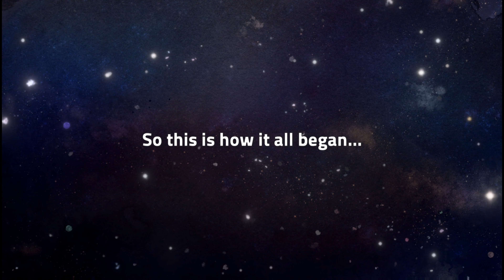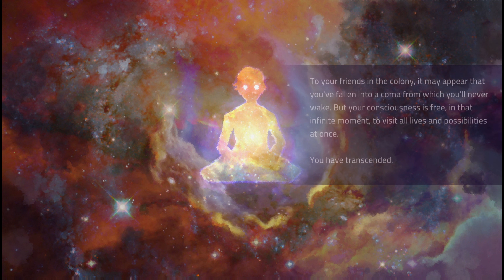Transcended Time Ending [4K] - I Was a Teenage Exocolonist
During Glow standing on the hill in the spot that seems familiar and important
The Paradox Trophy/Achievement
Transcendence Ending
Deckbuilder
I Was a Teenage Exocolonist Gameplay
PS5